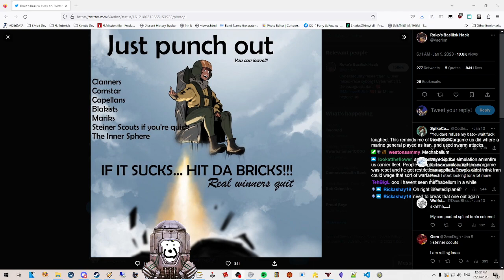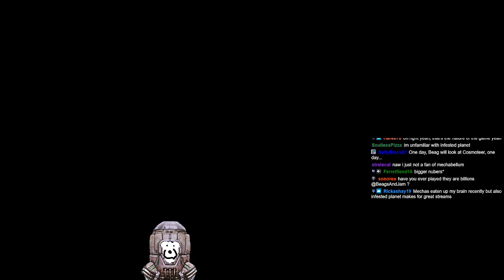Battletech Extended Commanders' Edition Part 72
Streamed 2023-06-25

Titled ❰ ✨BEXCOM vs. Clanners✨ ❱ ❰ ✨One of the best tactics games✨ ❱

Battletech Extended Commanders&#39; Edition Day 30 (Part 72 and some Infested Planet) -- Watch live